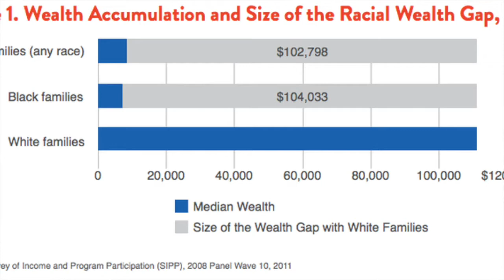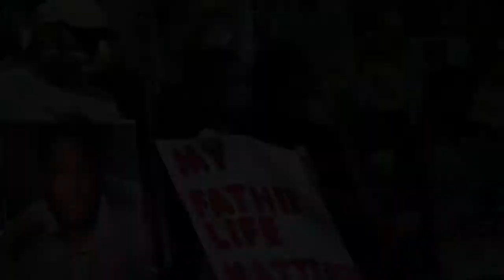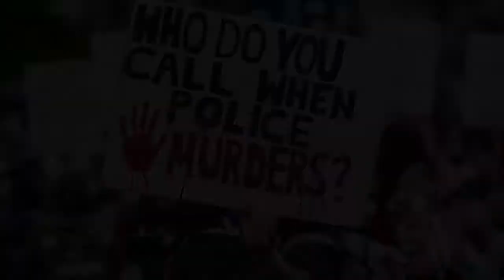Streetlight Guild presents: The Ogun Meji Duo "7 Shots..."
In "7 Shots...", Dr. Mark Lomax, II makes the connection between the criminalization of Black America, and the criminogenic nature of amerikkka as the basis for state sanctioned murder. Acceptance of our common Humanity, as stated by Jacob Blake’s sister, is the only path to healing and uniting a country that was never intended to work for everyone. His brief talk is followed by an excerpt by The Ogun Meji Duo (Lomax - drums; Eddie Bayard - sax). This video was commissioned by SLG in August 2020.

Dr. Mark Lomax, II, critically acclaimed composer, recording artist, drummer, activist, and educator is a Wexner Center for the Arts at the Ohio State University Artist Residency 2018 Award recipient. A highly sought-after lecturer, Lomax specializes in the socio-political, and spiritual aspects of African-American art, music, race, and the usage of the arts to build community.  These ideas are documented in his TED Talk Activating The Transformative Power Of Trust.

Lomax adamantly declares that “there has never been a time in my life that music was not a part of me.” Heavily influenced by his father, a pastor, and mother, a composer of gospel music, Lomax was introduced to gospel and jazz at an early age. He continued his study of gospel music with Dr. Raymond Wise, founder of the Center for the Gospel Arts.

Besides performing with gospel choirs around the country, Lomax also boasts impressive jazz credentials. He has toured with the Delfeayo Marsalis Sextet and worked with notable artists such as Clark Terry, Marlon Jordan, Azar Lawrence, Bennie Maupin, Billy Harper, Nicholas Payton, Ellis Marsalis, and Wessel Anderson, among others. Jazz Times says Lomax’s “forceful drumming would have made Elvin Jones proud.”

Dr. Lomax who was also a 2017 Denison University Mellon Artist-In-Residence, holds a Doctor of Music Arts degree in composition from The Ohio State University. His myriad experiences have allowed him to create a unique blend of styles in his music. Whether he’s interpreting the Negro Spiritual through jazz, arranging gospel music for a symphony orchestra, or performing his original works, his music is relevant, probing, and inspiring.

In one of the timeliest and unprecedented pieces of work of our history, Lomax released 400: An Afrikan Epic in January 2019. This composition ambitiously tells the story of the Afrikan diaspora over the course of a 12 album cycle. It is divided into thirds and explores thousands of years of the history that is pre-colonial Afrika, the Ma’afa (400 years between 1619 and 2019), and Afro-futurism expressing a vision of what Blacks in America will heal toward in the next 400 years. The Wexner Center for the Arts supported the project. Quoted in a Columbus Monthly profile of the project, Lane Czaplinski, Wexner performing arts director says, “Mark is an absolute experimentalist ... and this huge, deep project will look at the legacy of jazz from the past all the way to the future.” Lomax also calls 400: An Afrikan Epic, an opportunity to celebrate the resilience, brilliance, strength, genius, and creativity of a people who continue to endure while offering a transformative view of the future.

Dr. Mark Lomax, II is happy to endorse RBH Drums.